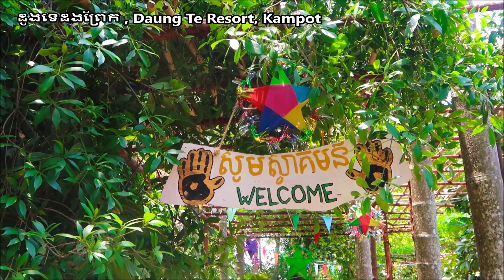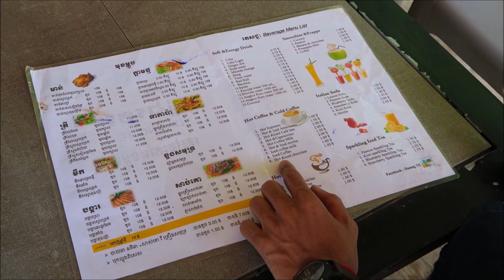Daung Te Resort, Kampot, Cambodia, ដូងទេដងព្រែក​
Daung Te Resort, Kampot is one of the resorts on the Prek Tek Precinct about 6 kilometers from the new Kampot Bridge, opening the door to welcome local and International tourists. It provides seasonal, mellow, beach, beach, cauliflower, beach side restaurants on the shores of Palm Harbor High for scenic scenery and water sporting activities .